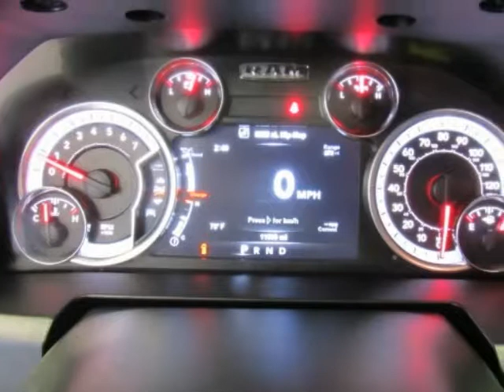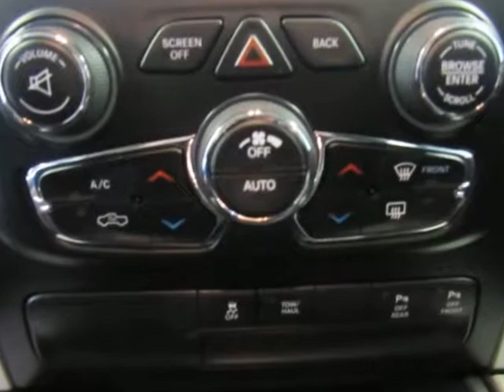2018 Dodge RAM 1500 Crew Cab Lone Star SLT Red New Truck For Sale Near Bonham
Hoyte Dodge Sherman is proud to offer Bonham Texas

2300 North Sam Rayburn Freeway